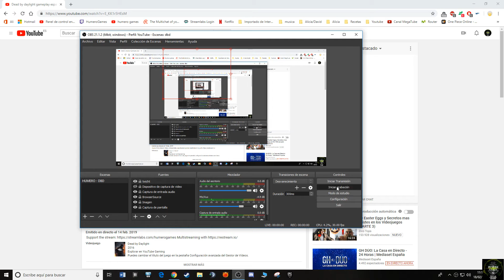Dead by daylight gameplay español EL buen noed